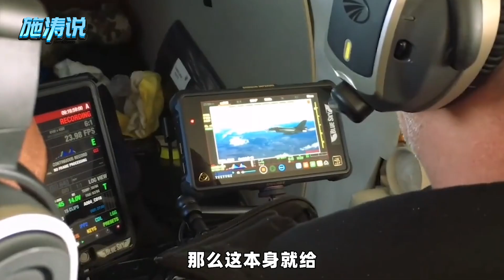以軍F-35出擊，擊落胡塞武裝巡航飛彈，能給中國敲警鐘麼？【施涛】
以色列擊落了胡塞武裝的巡弋飛彈，西方媒體卻說中國要感到害怕了
以軍F-35出擊，擊落胡塞武裝巡航飛彈，能給中國敲警鐘麼？